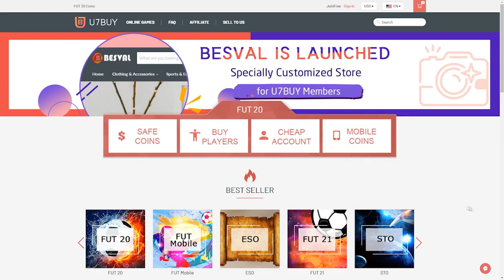we opened ANOTHER 20x 90+ Player Pick Upgrades on FIFA 20...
Hello and welcome to this video with me, Nerdfire. In this video, we opened another 20x 90+ Player Pick Upgrades on FIFA20 Ultimate Team!